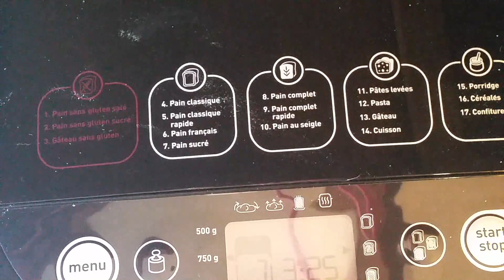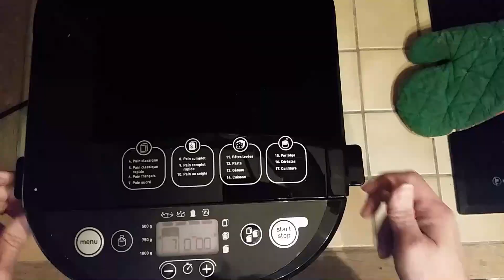Brioche classique à la machine à pain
Bonjour, bonjour,
Aujourd'hui je vous propose une petite recette de brioche à la Machine à pain.
C'est une recette de base, facile à faire puisque vous mettez tous les ingrédients et la machine fait le reste.
Ingrédients :
- 2 oeufs battus
- 145 gr de beurre fondu ou amolli
- 1 cuillère à café de sel
- 3 cuillères à soupe de sucre en poudre (entre 65 et 70 gr)
- 60 gr de lait
- 365 gr de farine
- 2 sachets de levure de boulanger